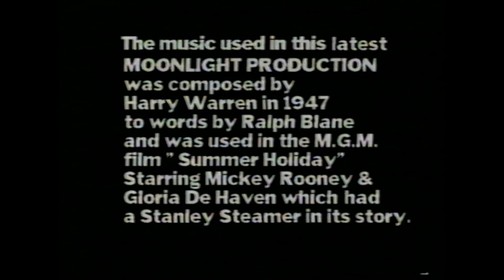Ralph Blane & Harry Warren - The Stanley Steamer Song Opener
Found on a VHS of 'Up Hill And Down Dale'

Head over to Batprince's game channel:
Youtube.com/Batprince
OR
Head over to Pete's Twitch
Twitch.tv/Peterdea